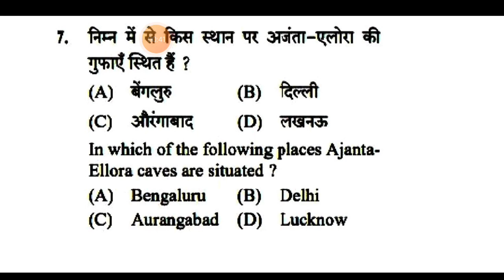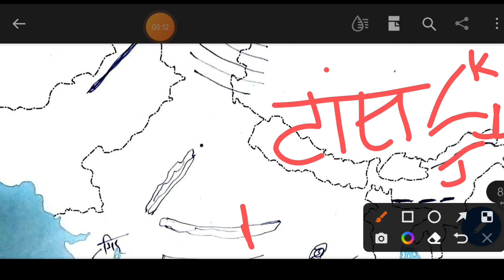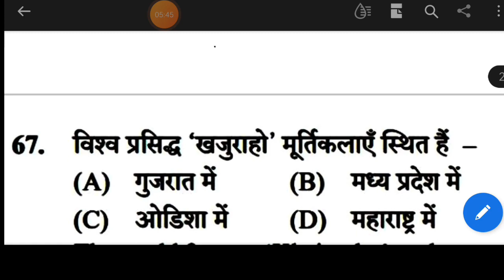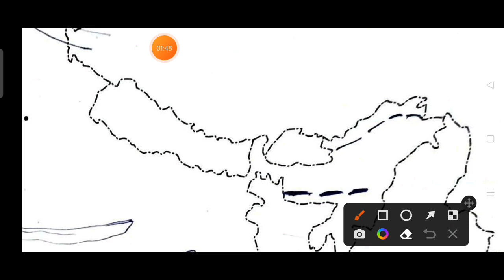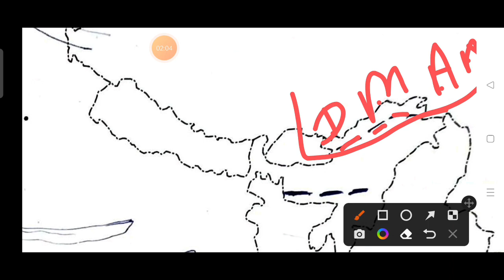PET 2022 Geography | PET Geography Classes 2022 | UPSSSC PET 2022 | MMB Teaching Point